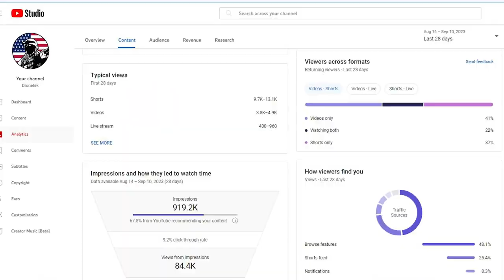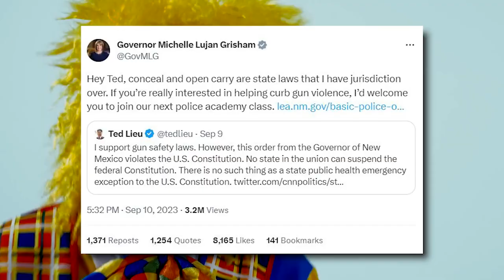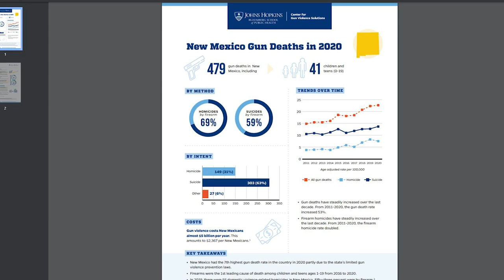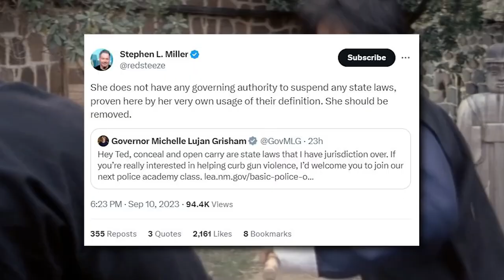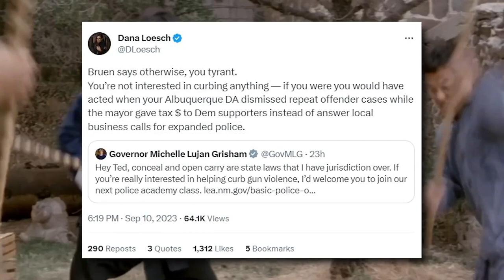LOL: Governor Grisham TRIGGERED After DEMOCRAT Calls Her Out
⏩  gangsta rap-90s boom bap [by no copyright beats]
   • gangsta rap-90s boom bap [by no copyr...